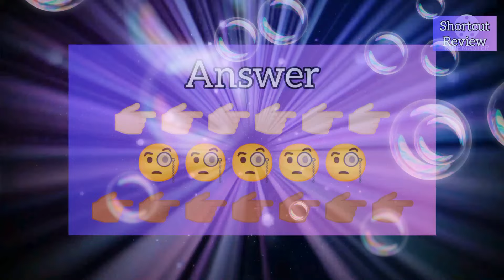#32 choose one egg | choose your number | Love quiz game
choose one window | choose your number | Love quiz game | choose one number | love quiz